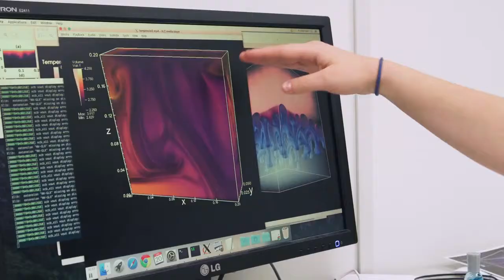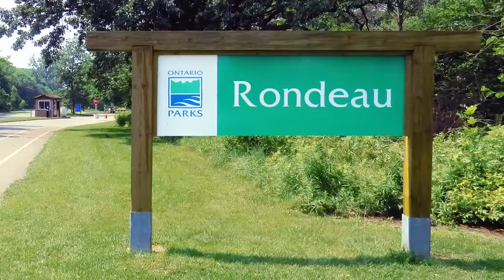Applied Mathematics- Fluid Dynamics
Learn more about Applied Mathematics with Professor Marek Stastna, Graduate Studenst Laura Chandler and David Deepwell!